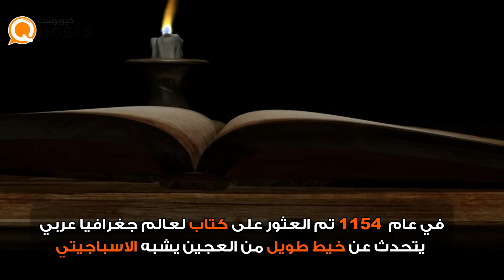بين الرومان والصينيين والقبائل العربية.. ما أصل الباستا الإيطالية؟